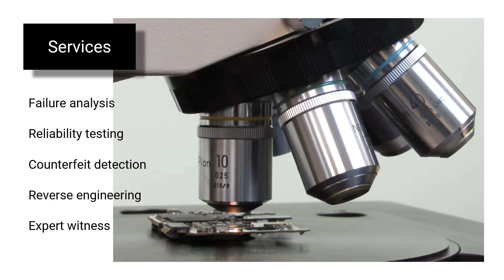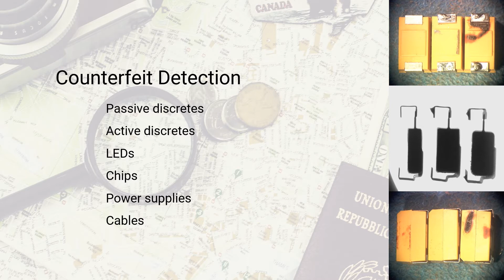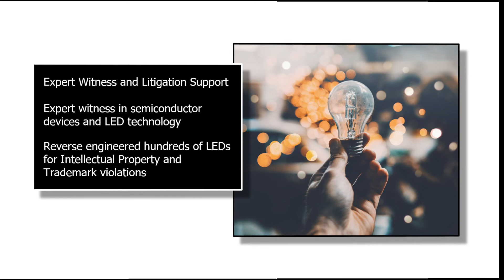MuAnalysis IP And Patent Lawyer Video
This video describes the services to support Intellectual Property and Patent  lawyers in litigation. Counterfeit detection, reverse engineering, teardown reports and expert witness is discussed.